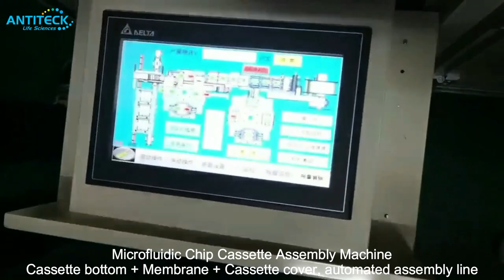Microfluidic Chip Cassette Assembly Machine - PCR Microfluidic Chip Auomatic Assembly Line- ANTITECK